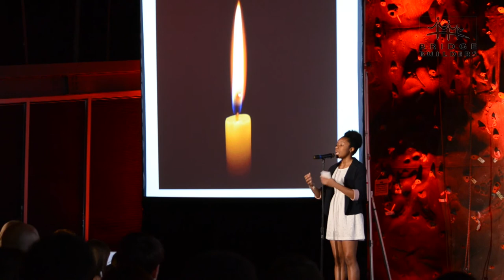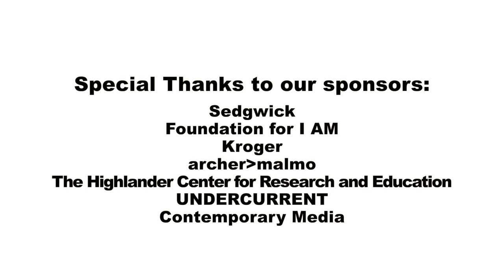Youth Ignite Memphis - Abria Jefferson